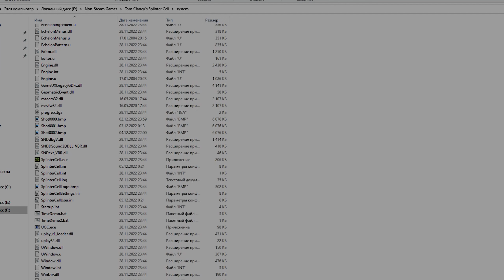Splinter Cell популяризировал стелс | Обзор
Открывающий обзор ещё одной серии роликов.
В этот раз Tom Clancy's Splinter Cell.

Для решения проблема с прожекторами: см. "Edit SplinterCell.ini" в разделе "Issues Fixed".